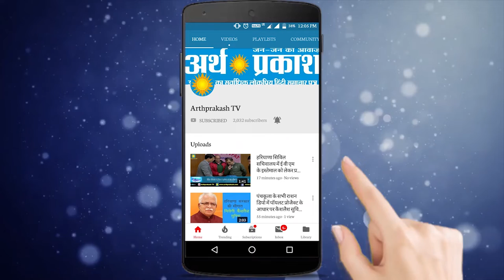भूपेंद्र सिंह हुड्डा का बीजेपी पर बड़ा आरोप - कहा कोई ठोस कदम नहीं उठाये || Arth Parkash Tv